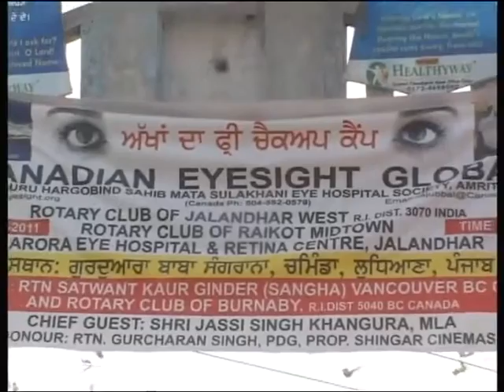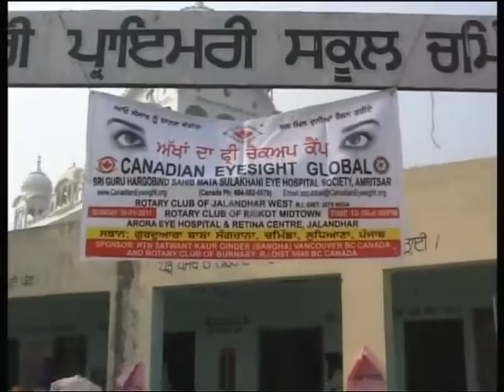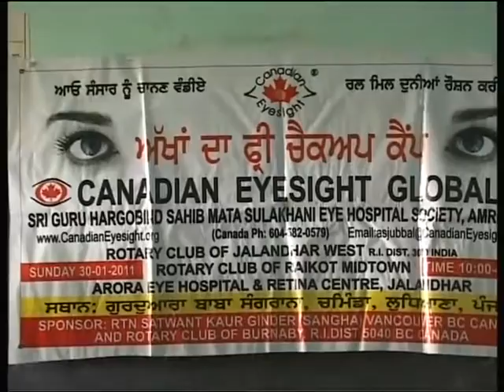Chaminda Eye Camp 2011